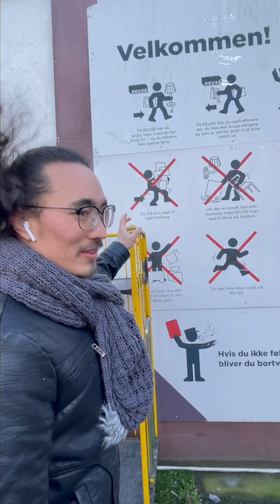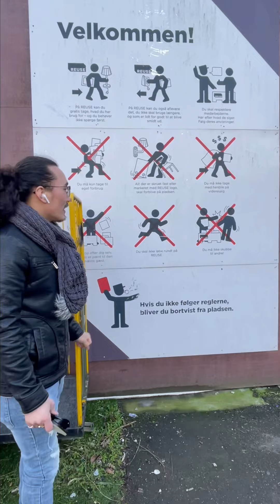VisitingReuse#Aarhus#Denmark#deepak’sblog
I have a dress change while visiting reuse😁 because i took the clip the next day. Reuse that day was almost empty😂. I had to go there again😎😎.